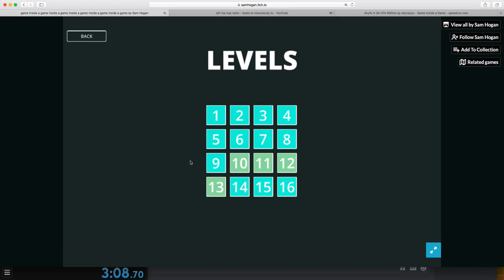[Former Any% Web World Record] Sam Hogan's Game Inside a Game Any% Web speedrun in 3:08.70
sub-3 is coming very soon!

this run absolutely should've been sub-3. I just happened to royally screw myself over by wasting a ton of time on levels 10, 12, and 13—those actually ruined the run tbh, but they were saved by the ridiculousness that I got on levels 15 (a oneshot) and 16 (only took 12 seconds, which is like 7 seconds faster than I've ever done lmao). I'm obviously really happy with this but it could still be so much better